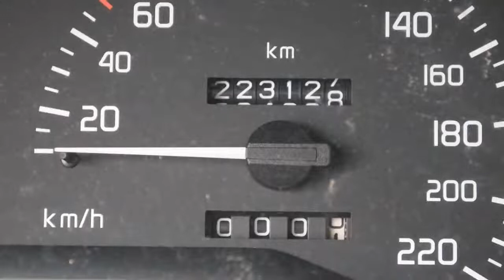Renault Laguna 1.8 5drs. RN Residence Inruil mogelijk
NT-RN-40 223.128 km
  Prijs:     € 848
  Merk:     Renault
  Model:     Laguna
  Type:     1.8 5drs. RN Residence Inruil mogelijk
  Carrosserievorm:     Hatchback (5 drs)
  Bouwjaar:     1996
  Transmissie:     handgeschakeld
  Kleur:     Paars metallic
  BTW/Marge:     marge
  Brandstof:     benzine
* Achterbank neerklapbaar
* Centrale deurvergrendeling
* Glas getint
* Metallic lak
* Mistlampen voor
* Radiovoorbereiding
* Ramen voor elektrisch bedienbaar
* Stuurbekrachtiging
* Trekhaak

Een nette, goed rijdende auto met nog APK tot januari 2013. Kom gerust langs voor een proefrit. Inruil en financiering mogelijk. Kijk tevens voor al onze andere occasions op Kijk voor een uitgebreide foto en video reportage op onze Ondanks onze grote zorgvuldigheid kunt U aan deze advertentie geen rechten ontlenen en zijn alle gegevens onder voorbehoud van (type)fouten © Auto Hoge 2012.